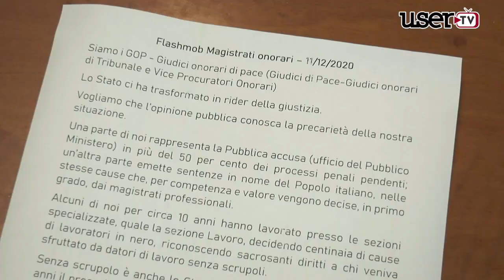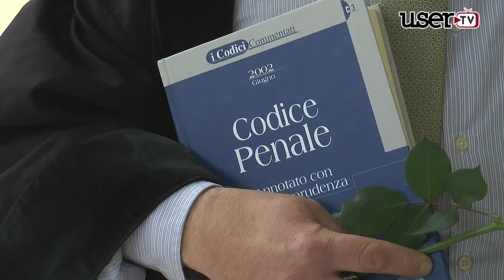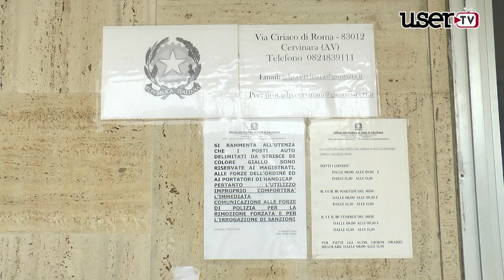Flash mob magistrati onorari